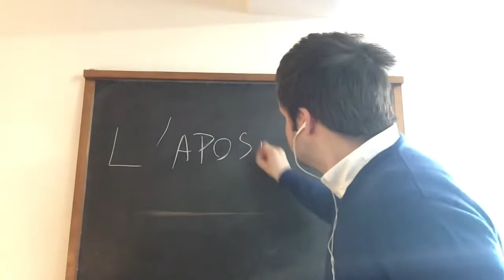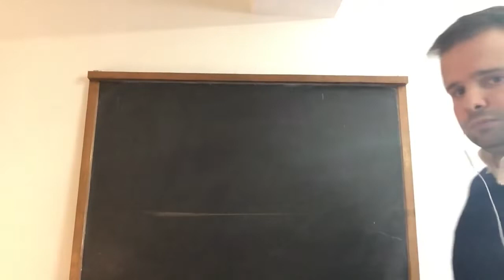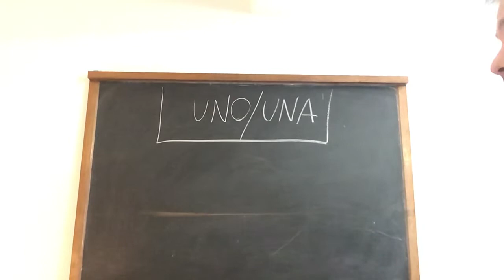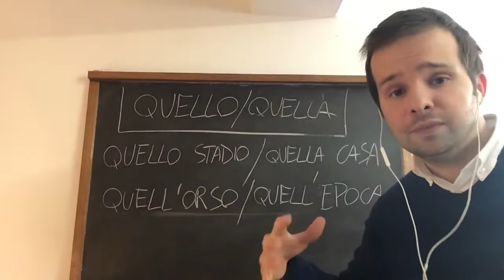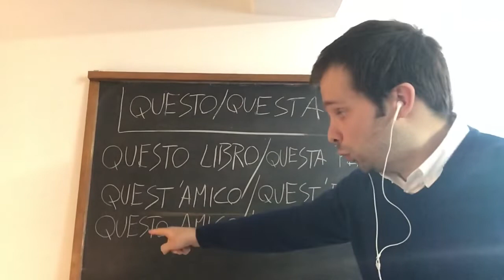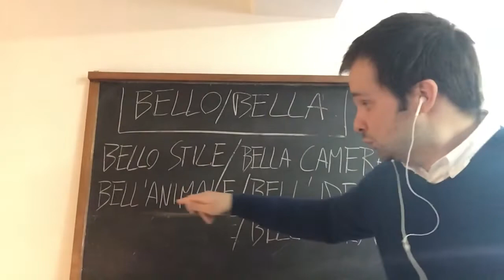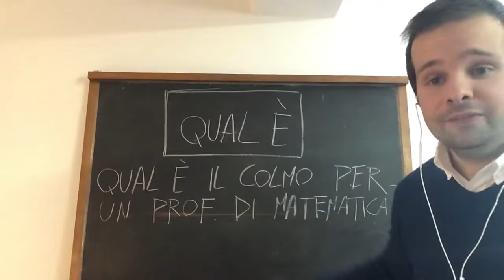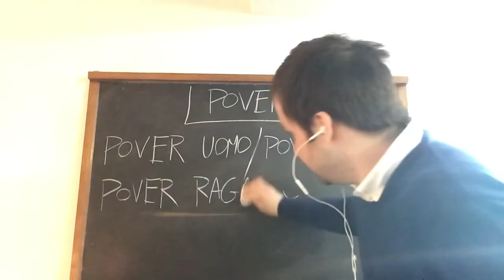TUTORIAL. Come si usa correttamente l’apostrofo? (parte prima)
Tutorial per chiarire i dubbi maggiori in merito all’utilizzo dell’apostrofo